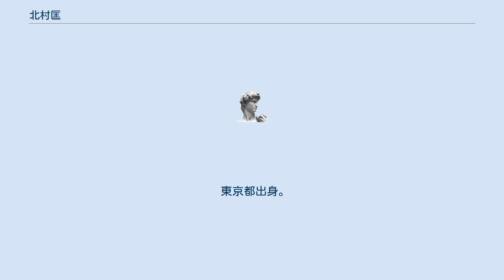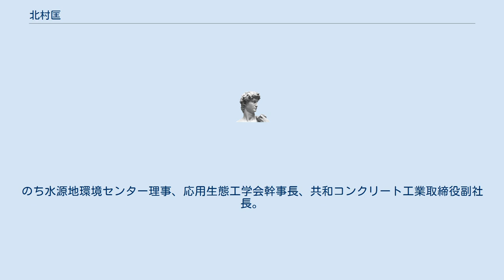北村匡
北村 匡（きたむら ただし、1958年4月5日 - ）は、日本の国土交通技官。
国土交通省水資源部長、水源地環境センター理事を経て、共和コンクリート工業取締役副社長、応用生態工学会幹事長。
 東京都出身。
1981年東京工業大学工学部土木工学科卒業、建設省入省、北陸地方整建設局信濃川下流工事事務所配属。
1993年建設省河川局治水課課長補佐。
1995年北陸地方建設局黒部工事事務所長。
1998年宮城県土木部河川課長。
2000年北陸地方建設局河川部河川調査官。
 2002年国土交通省大臣官房付、ダム技術センター出向。
2004年水資源機構管理事業部管理企画課長。
2006年関東地方整備局江戸川河川事務所長。
2009年北海道開発局石狩川開発建設部長。
2010年北海道開発局札幌開発建設部長。
2012年環境省水・大気環境局水環境課長。
 2015年から国土交通省水資源部長（併）内閣官房副長官補付（併）内閣官房水循環政策本部事務局長を務め、ダム整備などにあたった。
2016年退官、水源地環境センター審議役。
のち水源地環境センター理事、応用生態工学会幹事長、共和コンクリート工業取締役副社長。